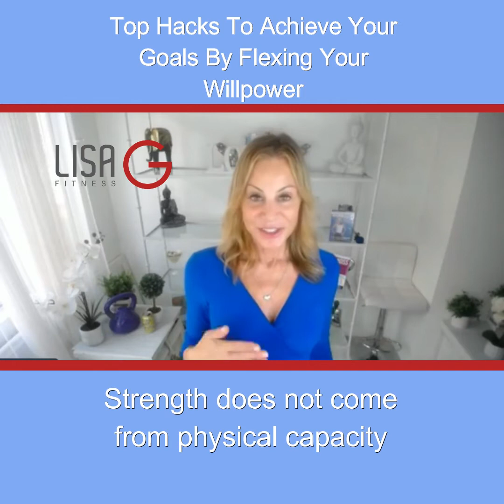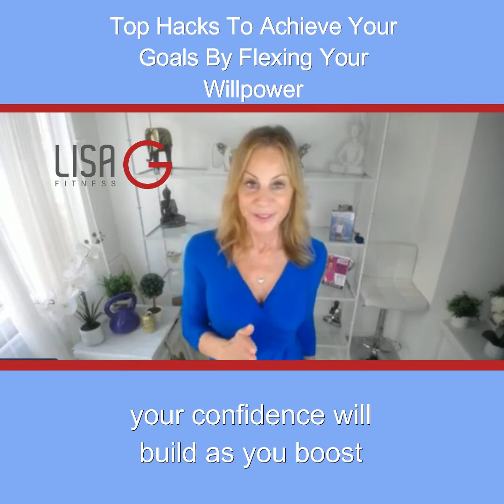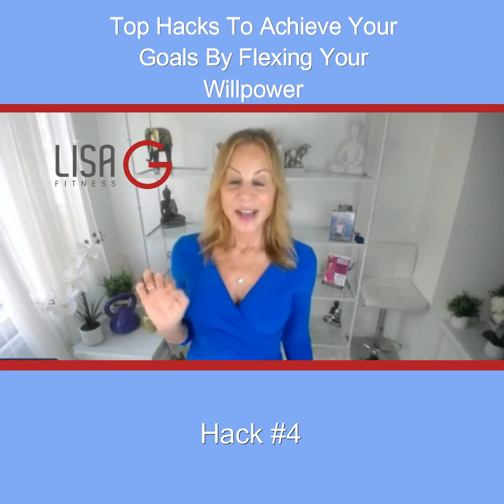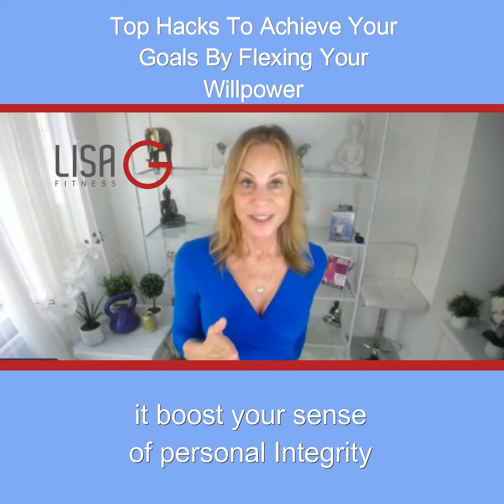Top 7 Hacks To Achieve Your Goals By Flexing Your Willpower - Lisa G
💥👉📣WATCH the video and LEARN The Top 7 Hacks On How To Build Confidence By Flexing Your Willpower

#1 Be more mindful.
#2 Have a vision of your goal.
#3 Make your toughest choices first.
#4 Make progress.
#5 Meditate.
#6 Set mini goals.

Achieve your fitness goals…Schedule a 30-minute Breakthrough Call today!

It doesn't matter if you live in LA or anywhere in the country. I am an executive consultant, weight loss and fitness specialist with a proven track record of getting the job done.

REMEMBER: Your health is your real wealth!

XO
Lisa G